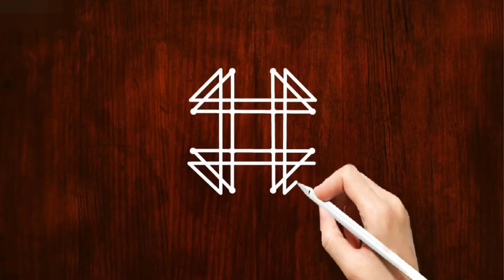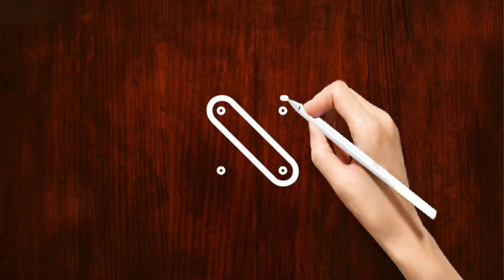🌺2023 NEW YEAR KOLAM🌺 Easy Muggulu, RangRangoli Kolam, SANKRANTI muggulu, tipke wali rangoli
rang rangoli
rang rangoli designs
rang rangoli kolam
rang rangoli
rangrangoli
rangrangoli rani sambalpuri
rangrangoli  5*3 dots
rangrangoli rani sambalpuri song
rangrangoli rani
rangrangoli cg movie
rangrangoli designs for diwali
rang rangoli song
rang rangoli kaise banate hain
rang rangoli designs 3 dots
rang rangoli border designs
rang rangoli 3 dots
rangrangoli designs
rangrangoli kolam
rang rangoli designs 7 dots